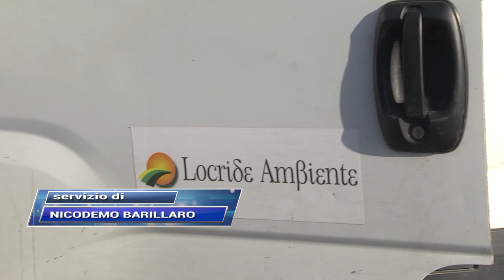DISAGI PER DISSERVIZI LOCRIDE AMBIENTE